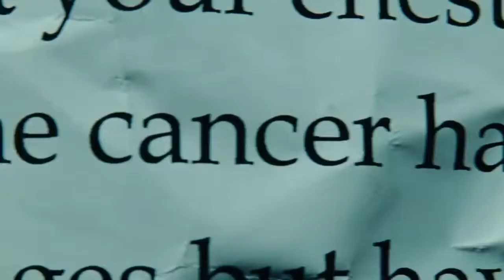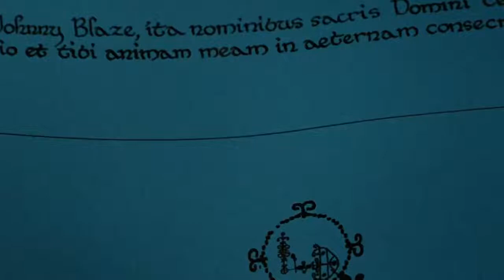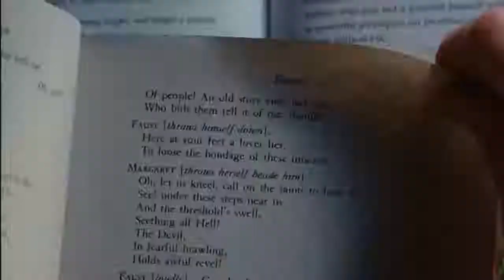Ghost Rider (2007) Movie Explained in Hindi/Urdu- ghost rider film story summary in hindi